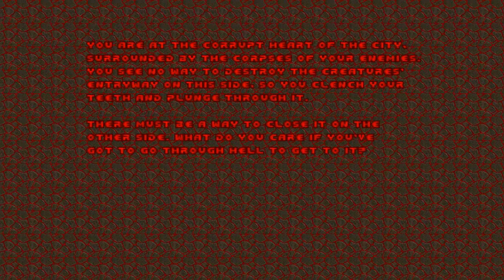Doom with Community Chest 2.Map 20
Map20:Enigma(by The Flange Peddler)
"Community Chest 2" is a 32-map Boom-compatible megawad and sequel to "Community Chest 1",created in December 2004 by TeamTNT member Dale Harris,maps has been created by DoomWorld members